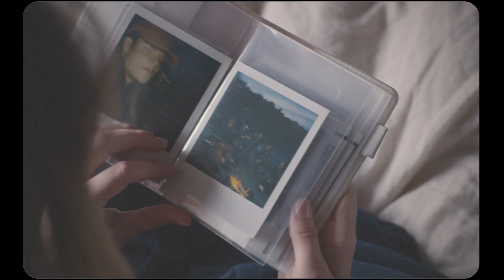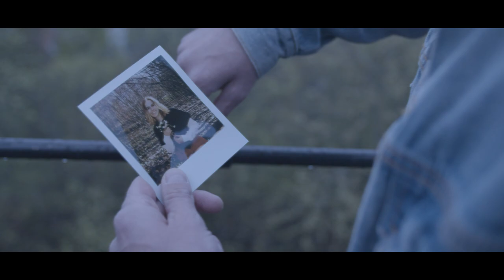Gaute Ormåsen - Tempo Corvette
Credits:
Regi – Juliane Jensen
Produsent – Andreas Zacariassen
Klipp/Foto – Jørgen Westgaard
B-Foto – Per Kristian Moen
Skuespiller 1 – Tomas Urnes
Skuespiller 2 – Celine Glosli Rukin